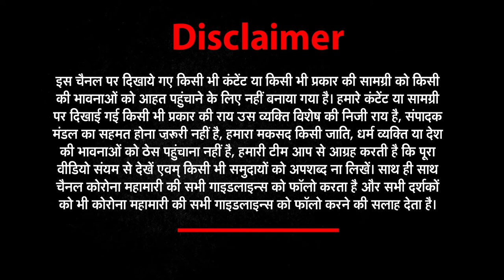Bhavishyavani:2021 की सबसे सटीक भविष्यवाणी Pandit Chandrashekhar Sharma के साथ| NEWs World India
About This Video ►नौकरी, कारोबार, पढ़ाई, रिलेशनशिप की समस्या से जुड़े कोई भी सवाल पूछे यहां एक क्लिक में